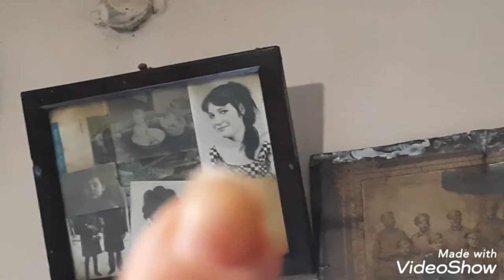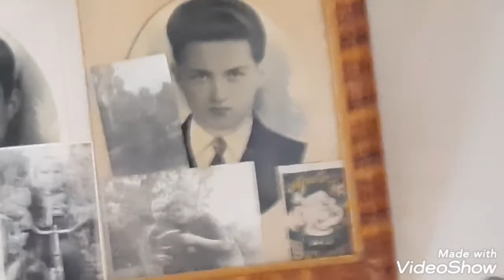СЕЛО БУГРИНОВКА❤ДОМ В СЕЛЕ❤В ЛЕСУ ГРИБЫ❤ПРИЕХАЛИ ДОМОЙ❤